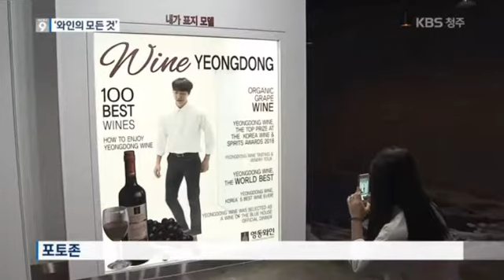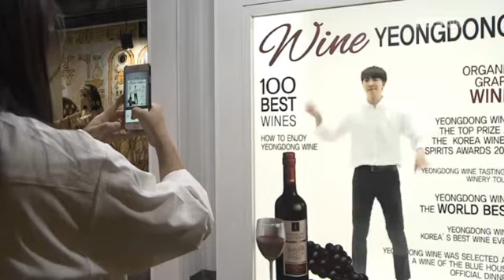KBS청주9시뉴스 "영동와인터널"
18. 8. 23. KBS청주방송
"영동와인터널" 방송입니다.